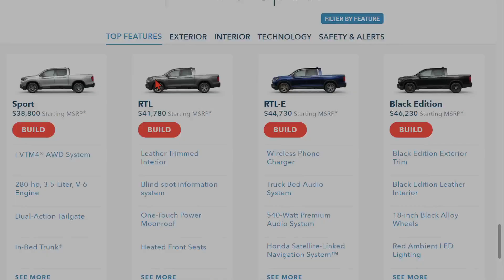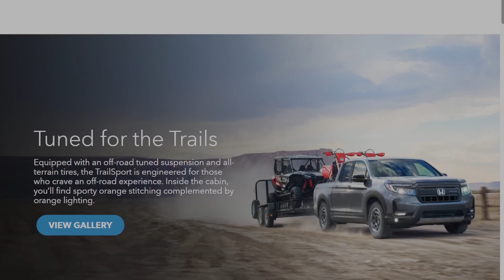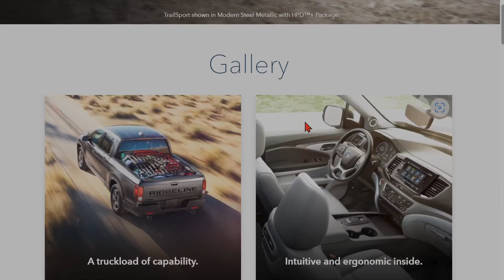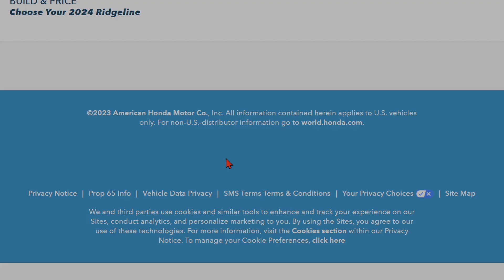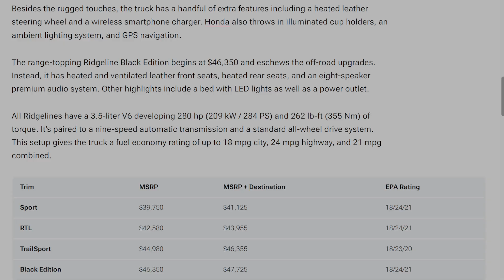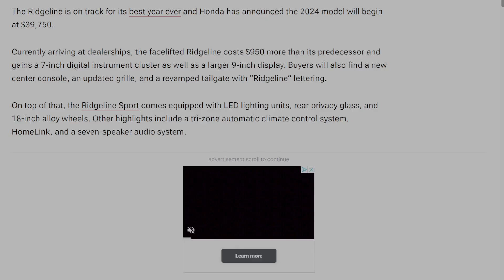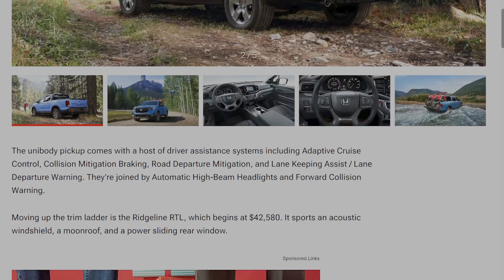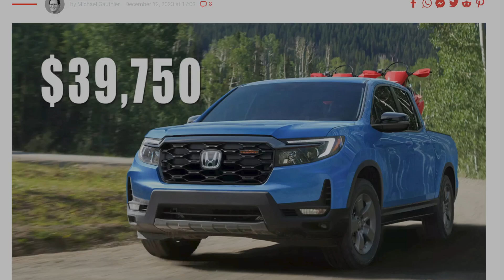Redesign 2024 Honda Ridgeline Gets A Slight Price Hike